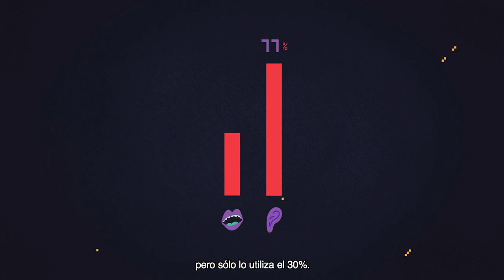Piztu pilotua eta erabili euskara (en los comercios)- SUBT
Euskaraldia ekimenaren barruan, kanpaina abiatu dute Hernanin Euskara ari du herri dinamikak eta Dobera Euskara Elkarteak. Udalak  "Piztu pilotua" bideo sorta prestatu du euskararen erabilera kalean sustatzeko.
Bideo labur honetan, herriko saltokietan euskara erabiltzeko deia egiten da.

[ES]
Dentro de la campaña Euskaraldia, promovida por la dinámica Euskara ari Du y Dobera Euskara Elkartea, el Ayuntamiento presenta este vídeo "Piztu pilotua" (Enciende el piloto) para fomentar el uso del euskera en la calle.
En este video, se anima a hablar en euskera en los comercios.